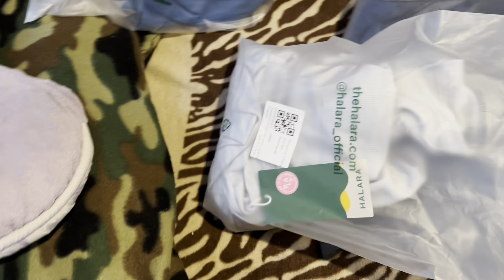PRIMER VLOG SEMANAL ESTO ES LO QUE HACEMOS | VLOG #1